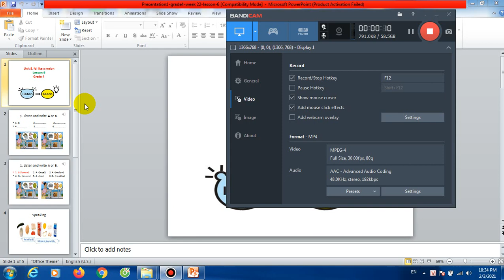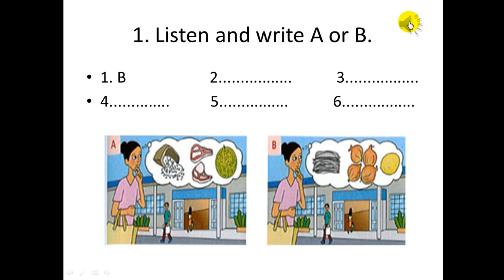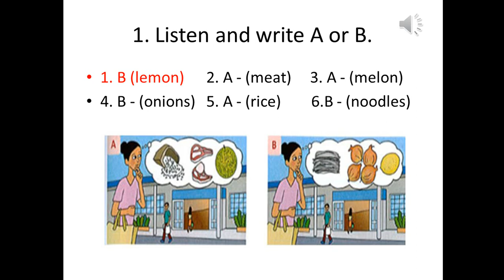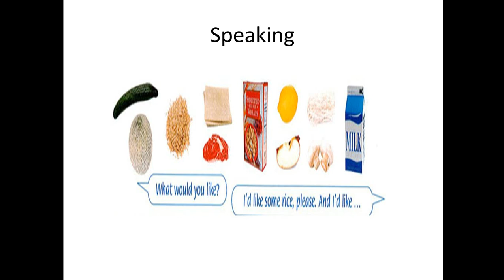Tiết 3 -Grade 4 Tăng Cường -Lesson 6 (04/02/2021)